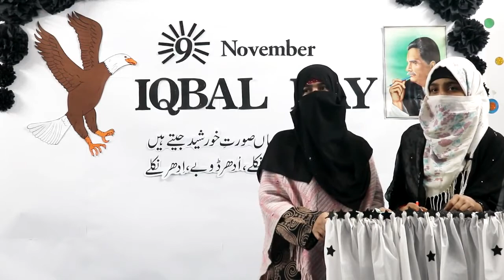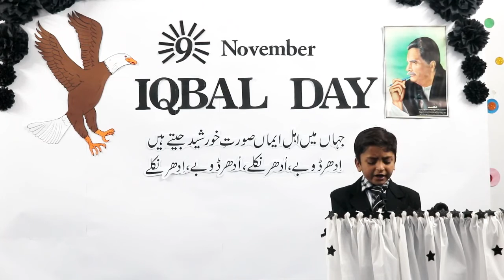RECITATION | 9th November